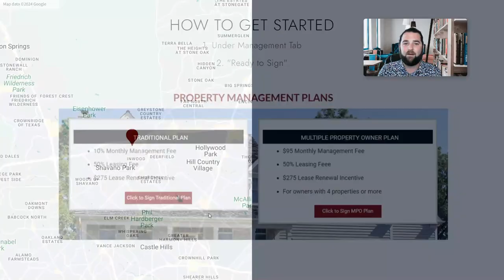How to contact us - RentWerx Property Management